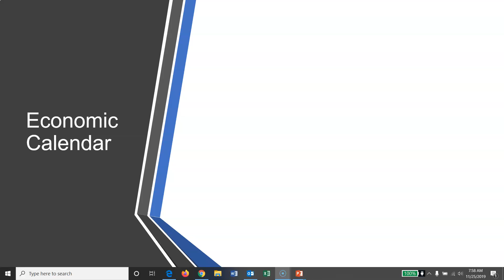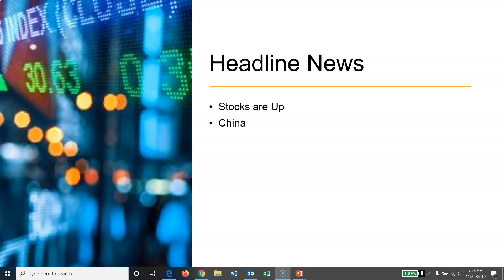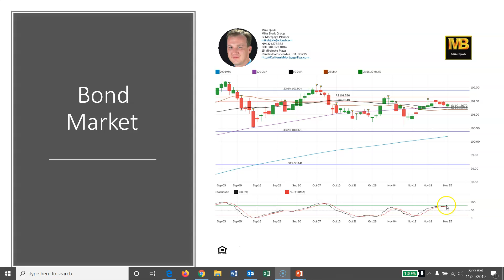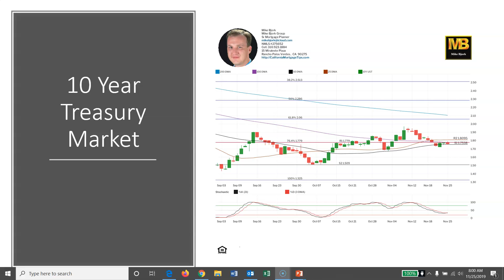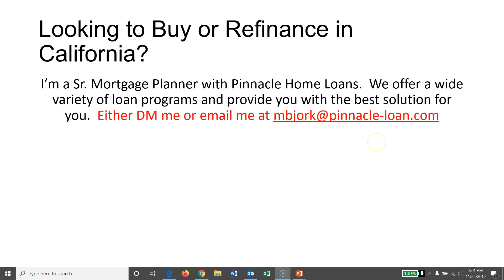CA Interest Rates: Daily Market Report November 25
There are no economic data for the Calendar today, but there will be bunch of important data crammed into the next 2 days.  This week will be a holiday shortened week, which our last report for this week will be Wednesday.  Stocks are Up this morning on optimism of a US / China Trade Deal potentially set for a Phase One by end of year.  Reports by both sides indicated this optimism; and China has sent out a memo on protecting Intellectual Property, which has been a sticking point with the US; along with more agriculture purchases.  MBS is currently Up 2bps, so Mortgage Rates remain Unchanged from Friday's pricing.  Yields are fighting to stay above it's 50 DMA and currently sit at 1.76%.